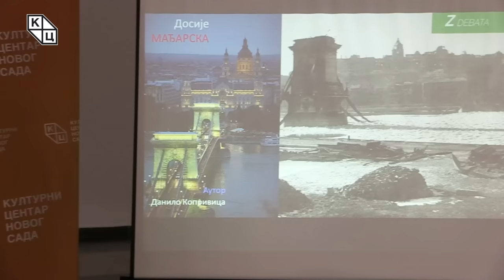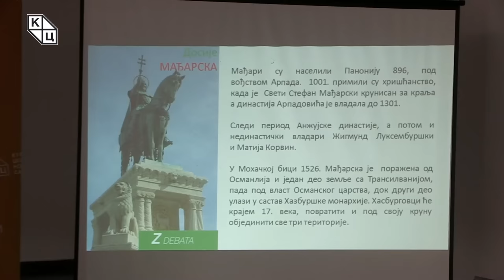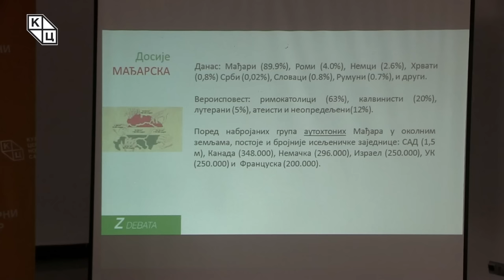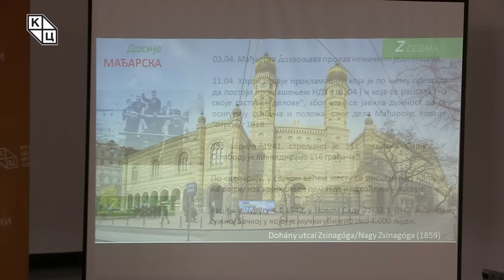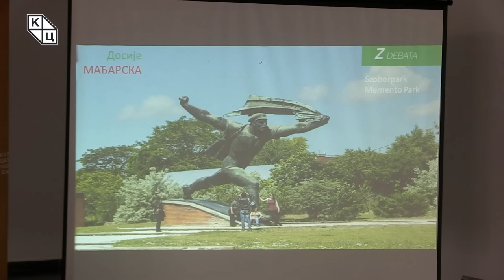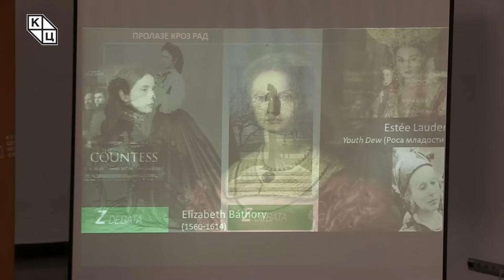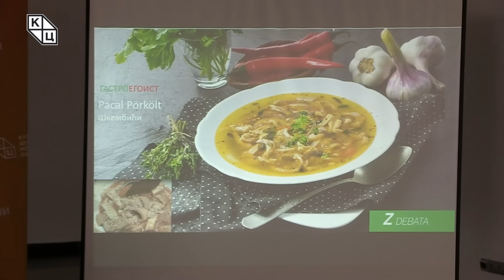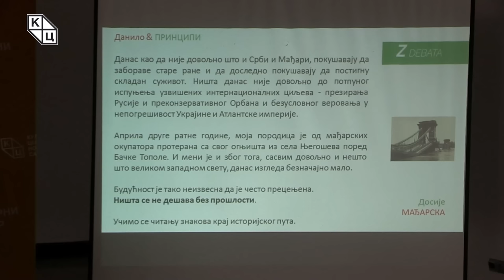Данило Копривица - „Досије Мађарска”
Предавање Данила Копривице на тему „Досије Мађарска”(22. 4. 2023)

Циклус предавања „Зелена дебата“ Данило Копривица наставља причом о Мађарској, а ако постоји питање зашто је ова држава изабрана да њени заноси и пркоси буду представљени баш сада, предавач одговара како је „април месец наших великих историјских преиспитивања, месец свих наших бомбардовања“ – у априлу 1941. Мађарска је извршила агресију на нашу земљу, а више од осам деценија касније, у овом тренутку, „притиснута је уценама и санкцијама које подсећају на атмосферу уочи последњег светског рата“. Велику причу о Мађарској Копривица почиње мостом, и то Сечењијевим, који осим што је један од најпознатијих симбола Будимпеште представља и повод за бројне приче о људима који су га створили, али и оне туробније – о самоубиствима – што је повод за помињање и злогласне меланхоличне, забрањене композиције „Gloomy Sunday“. Копривица представља Мађарску са бројних аспеката – кроз историјске напомене, пејзаже и знаменитости, конфесионалне и етничке графиконе, не пропуштајући да портретисањем значајних фигура боље ослика везу са Србијом. Један од фокуса ове трибине постављен је на Телеки Пала, некадашњег председника мађарске владе, који је  у знак протеста због подршке његове земље инвазији нацистичке Немачке на Југославију извршио самоубиство.